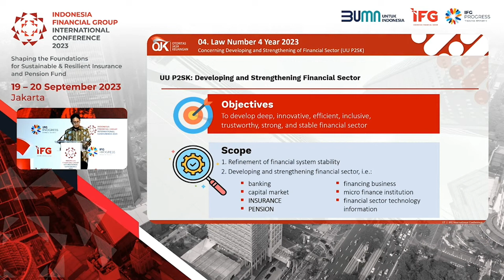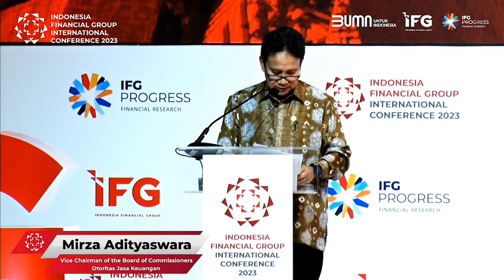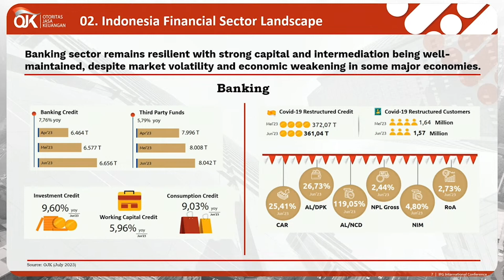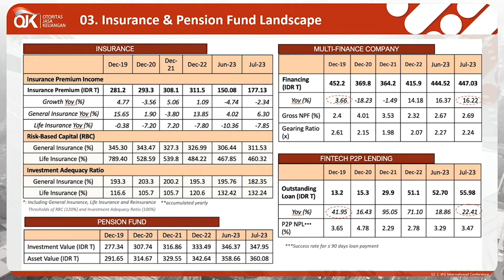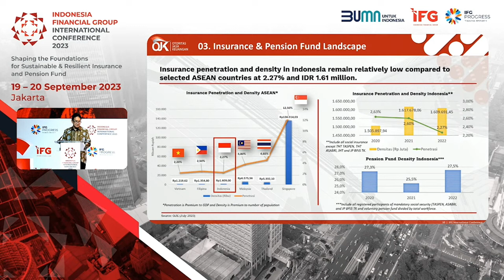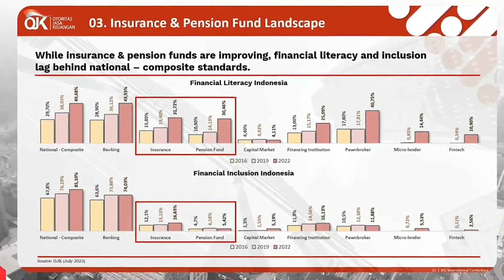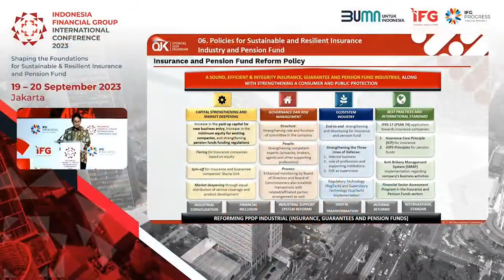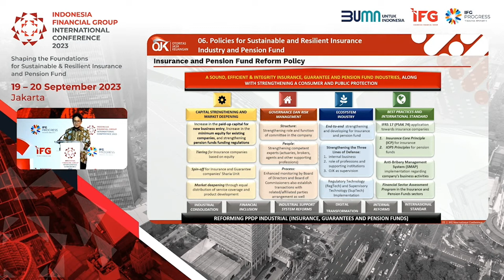Kondisi Industri Jasa Keuangan Saat Ini